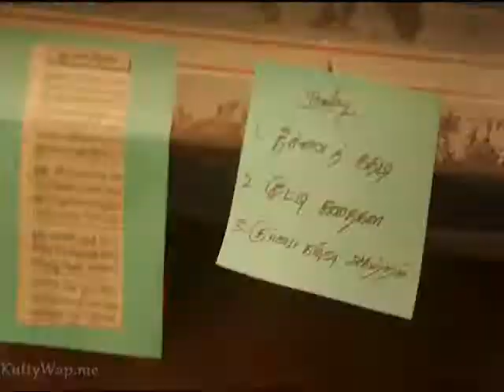Sivakarthigayan flim velaikaran trailer